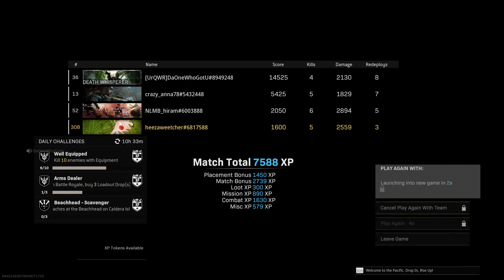Resurgence VICTORY GAMEPLAY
Ugh :)